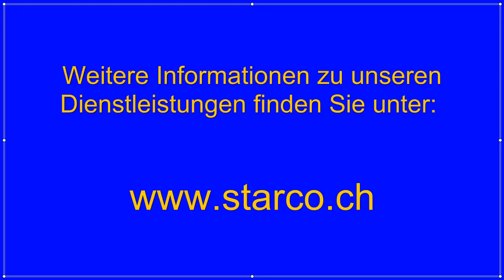Starco Security AG im Einsatz - Tele Züri, Züri News 09 Mai 2012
Starco Security AG live im Einsatz wärend einer Autogrammstunde mit mehreren hunderten Jugendlichen. Ein Starco Mitarbeiter rettet einen Teenager aus der Menschenmenge.
Quelle: TeleZüri, Züri News vom 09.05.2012